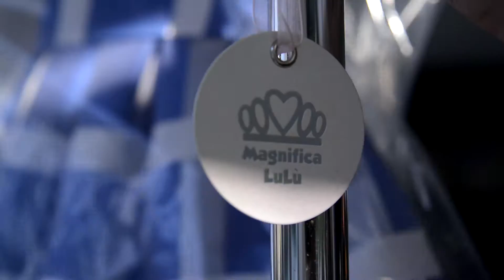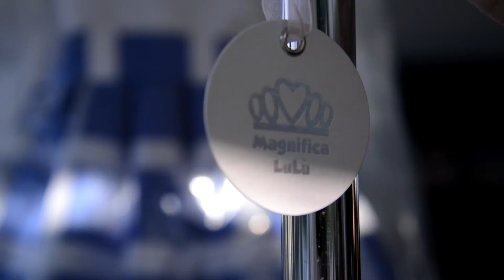BACKSTAGE P/E CERIMONIA 2015 FASHION GROUP ITALIA